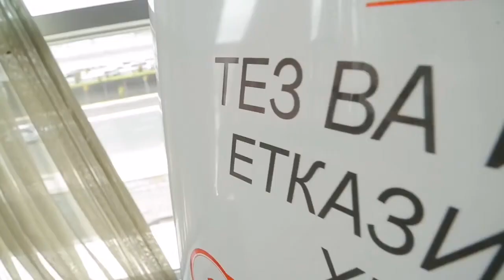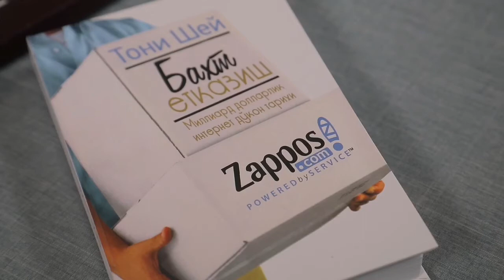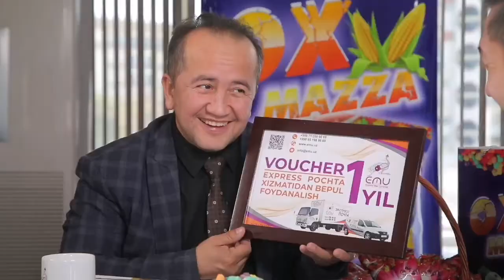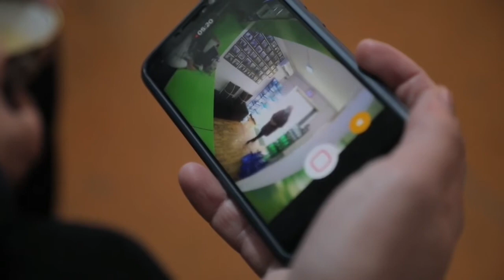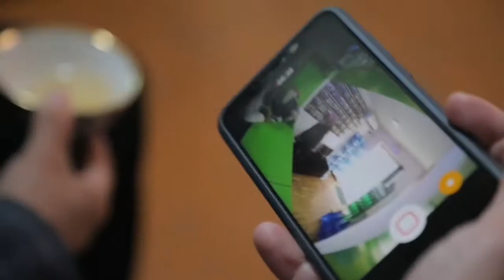7-QADAM VALIJON SHAMSIYEV BILAN...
Каналга уланинг, бизда ҳали сиз кутган жуда кўп соҳа вакиллари меҳмон бўлишади! Ҳам мароқли суҳбатдан баҳра оласиз, ҳам кўпроқ савоб қилишга юрагингизда учқун пайдо бўлади!